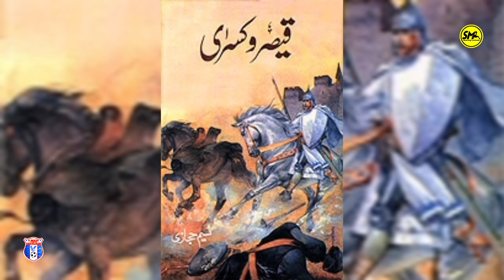Al Madeena Cherpulassery Announcement For 2023-24 Season All India Sevens Football (Musthu Shan)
Al Madeena Cherpulassery Announcement For 2023-24 Season All India Sevens Football